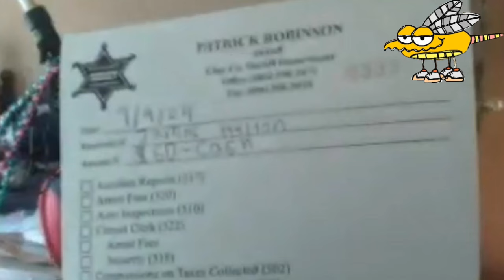[07-10-24] Squatter Gone, But Not Gone. Court on the 17th. Adoptive Parents Ok On Returning Kids?